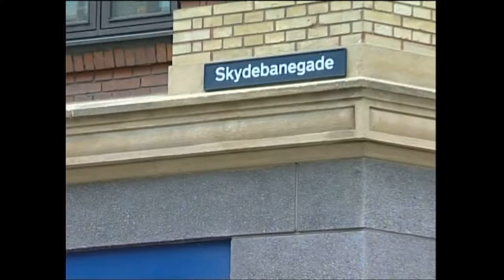Distortion På Vesterbro. Torsdag d.30-05-2013.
Filmet af Alex Christensen.